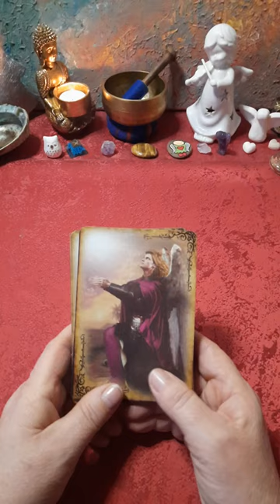🙏💖 Botschaft von Erzengel Michael 💖 🙏